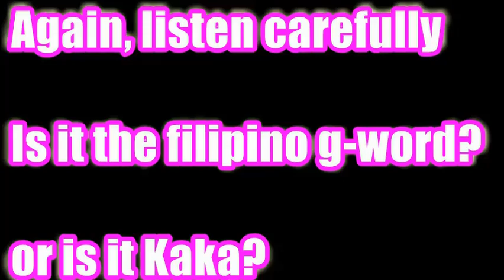What word is it?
Can you tell me what word she said ?